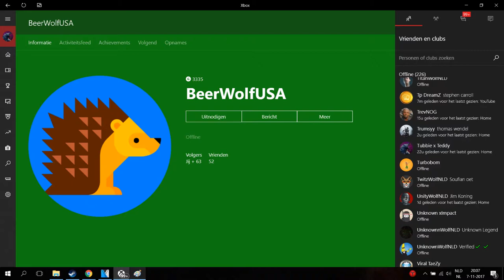Rest In Peace Robby Stepdaddy!!!!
This video is a tribute to my stepdad
Who passed away last night
Way to young and unexpected
And all the good times we had playing cod together